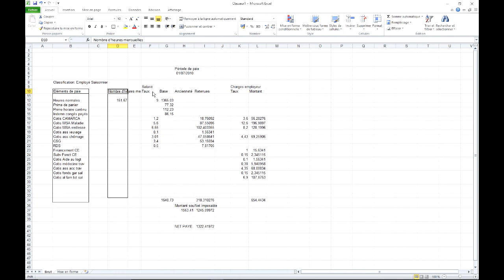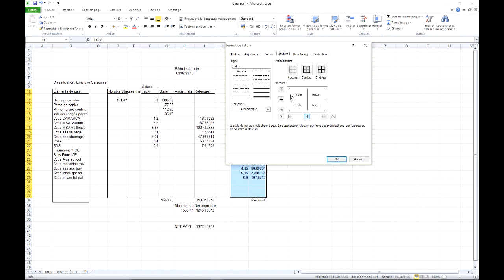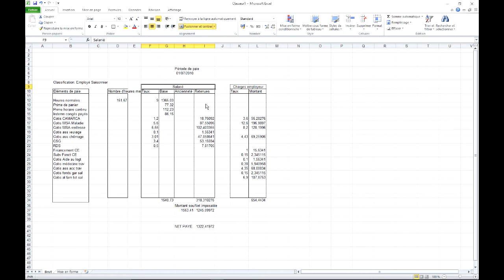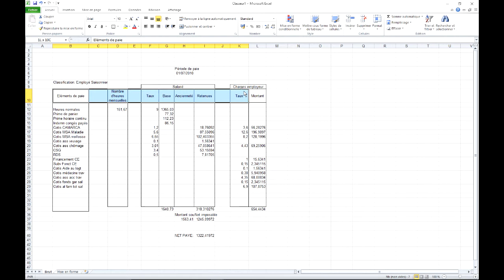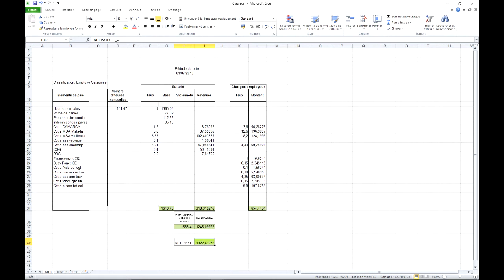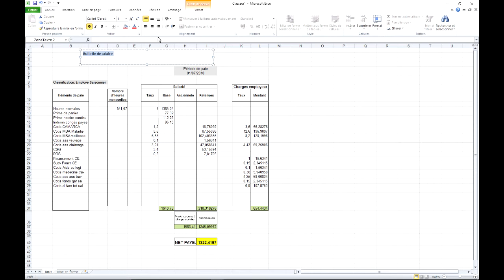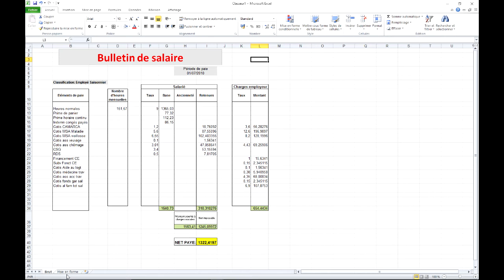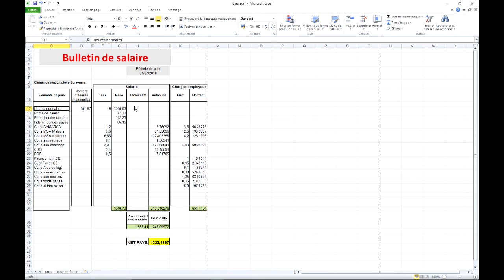Excel 2010 : Mise en forme de tableau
Utiliser les outils de mise en forme : bordures, remplissage, fusionner et centrer, renvoi à la ligne automatique, marges.
Supprimer le quadrillage.